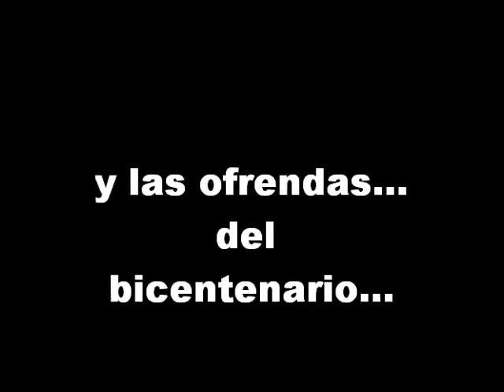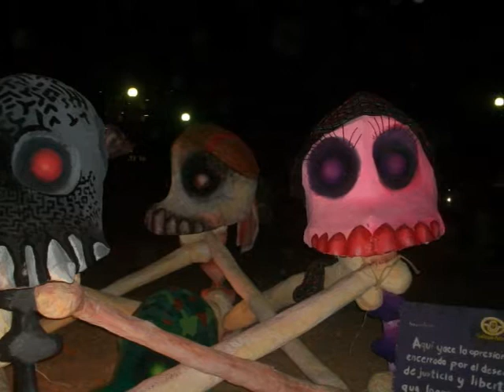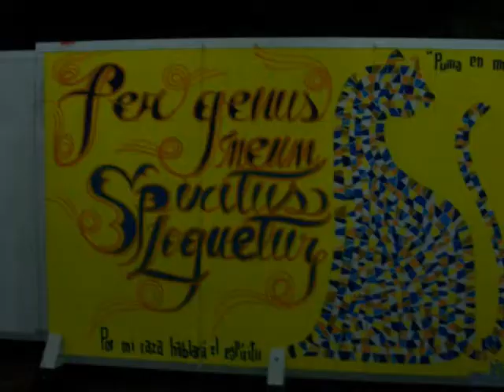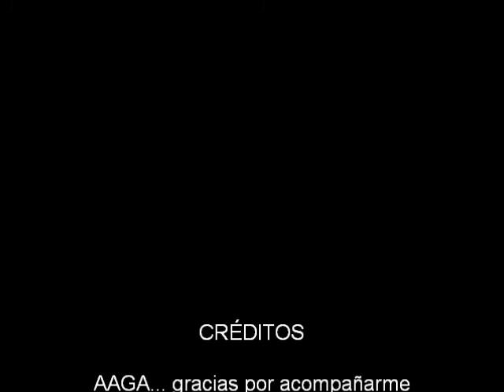Mega ofrendas "las islas "ciudad universitaria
las islas de CU México DF! UNAM!!!
Siguiendo una gran tradición día de muertos! con el tema del bicentenario.
gracias por acompañarme en este dificil dia. y por hacerlo muy genial!!! te quiero AAGA